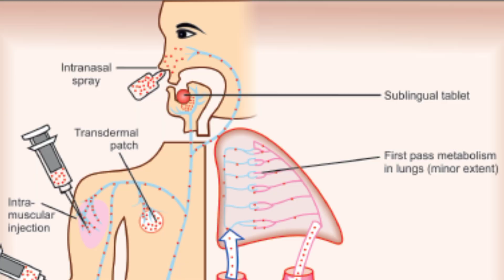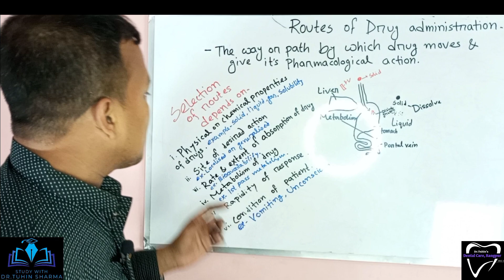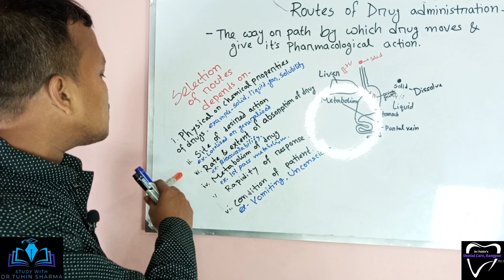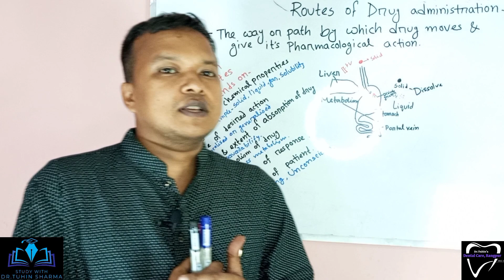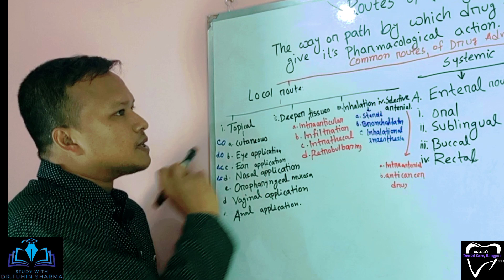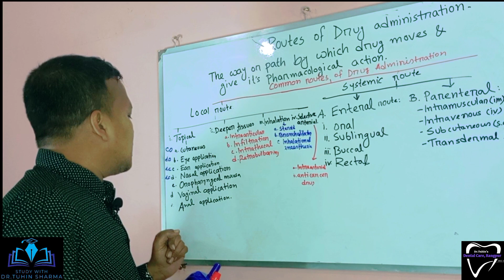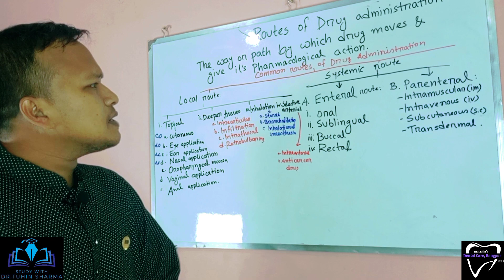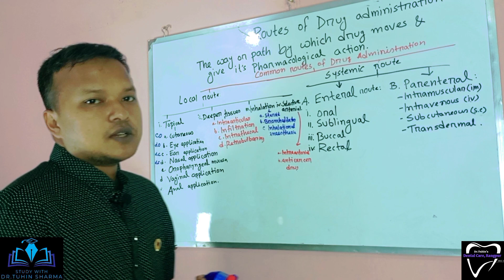Routes of drug administration | Definition, Types of drug administration Part-01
In this video i'll describe What is routes of drug administration? & Types of routes of drug administration in Bangla.